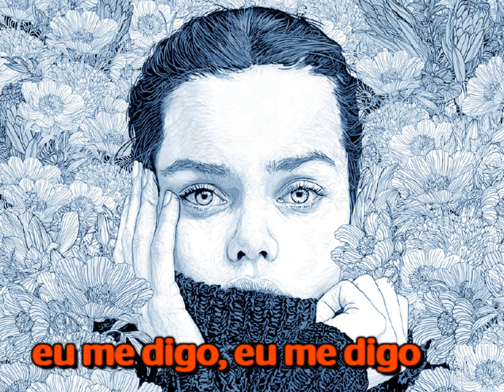Love Me, Please love me = Michel Polnareff = LEGENDADO PORTUGUÊS